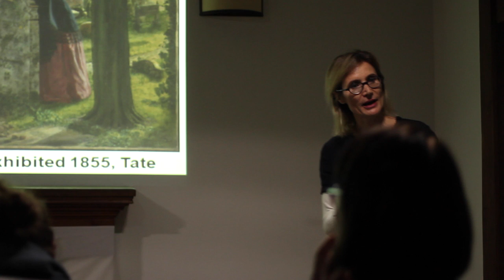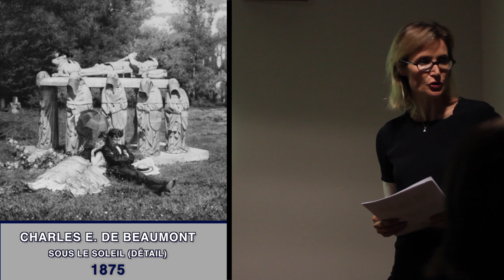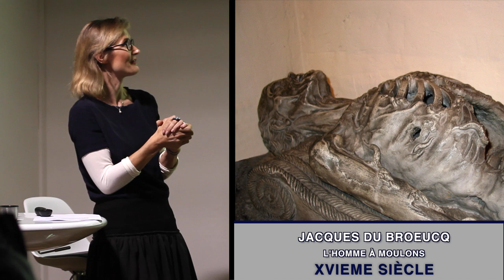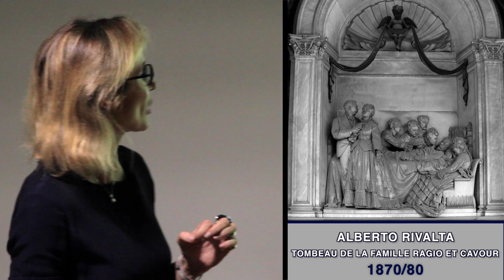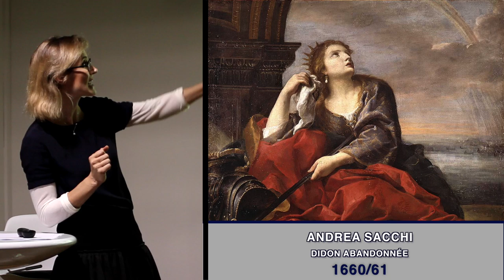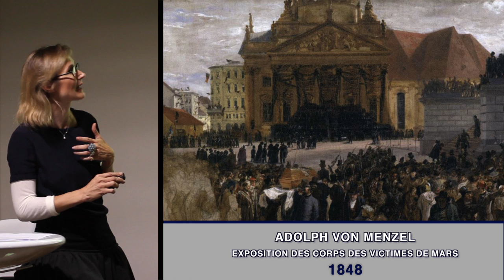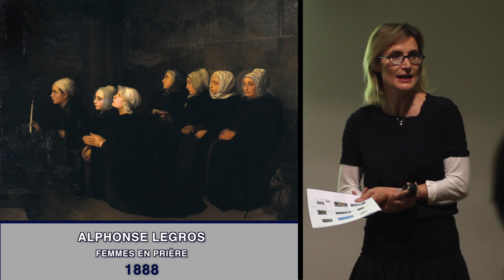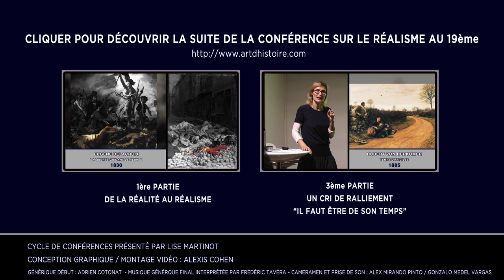Le Réalisme au XIXe, La représentation de la mort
Le Réalisme au XIXe.

La représentation de la mort :

Dès lors que seul le visible est matière à peindre, la peinture religieuse de la Sainte Famille et de ses pairs devient caduque. C'est alors la seule et pragmatique, presque médicale, image de la mort qui restera, situation parfois comique que de tenter d'éterniser par l'image picturale ou la sculpture l'instant du passage à l'au-delà, quand ce dernier échappe à l'oeil.

Cette conférence repose en grande partie sur les recherches de Linda Nochlin.

Démonstration à partir des tableaux et sculptures dites "réalistes", avec Edouard Manet et Gustave Courbet mais également Tassaert, Rude, de Beaumont, moins connus aujourd'hui.